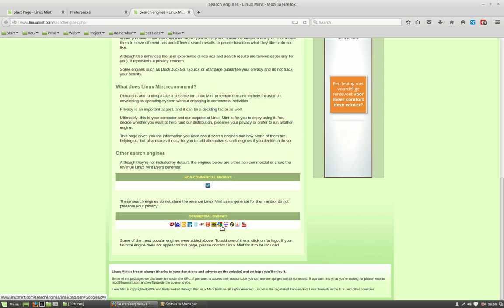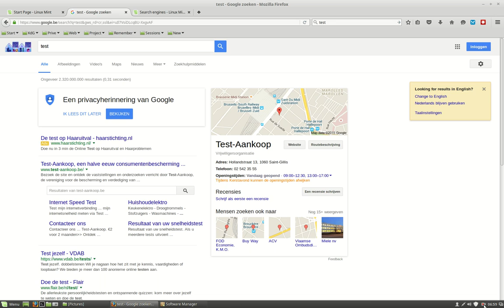How to add the google search engine to linux mint 17.3 rosa and all previous versions 17.2 17.1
Linux Mint wants to make us aware that google is a commercial search engine and that there are other possibilities.
However if you want to stick to Google, here is how.